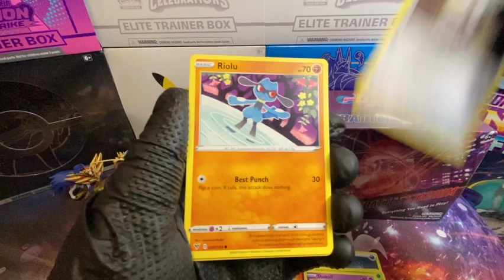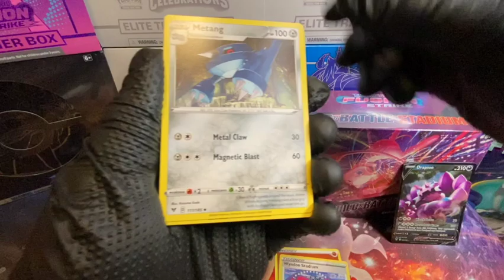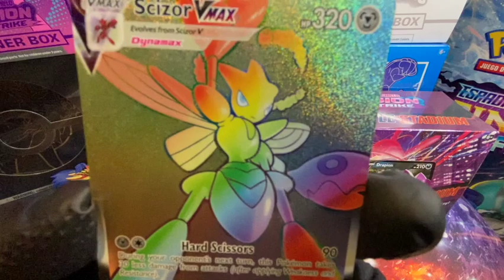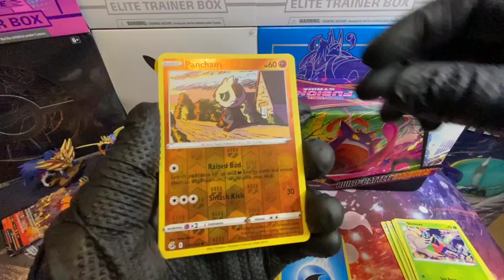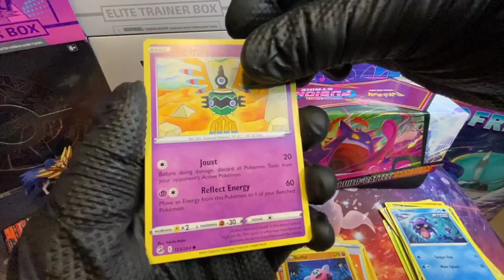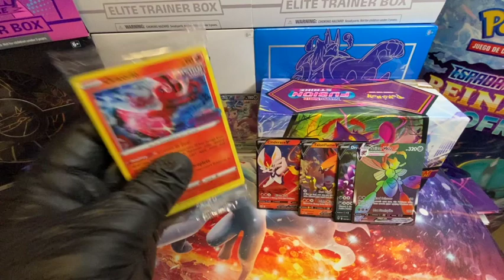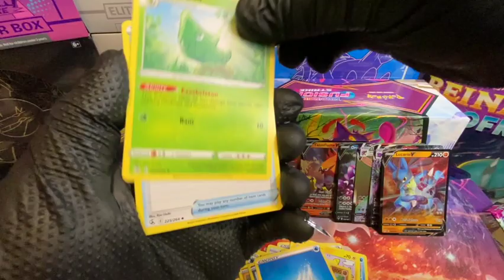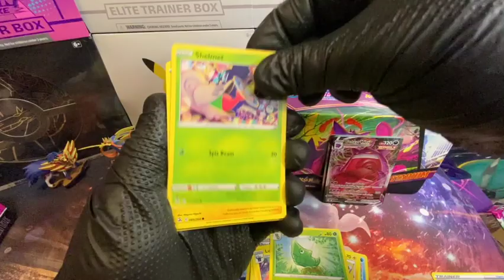Fusion Strike Build and Battle Stadium Opening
Sigueme si quieres ver más fotos de las figuras  o cartas que vaya trayendo al canal.

Poke-singles.
Perron Store.